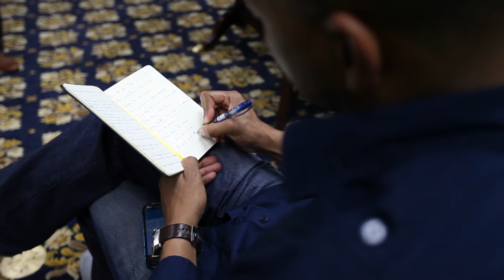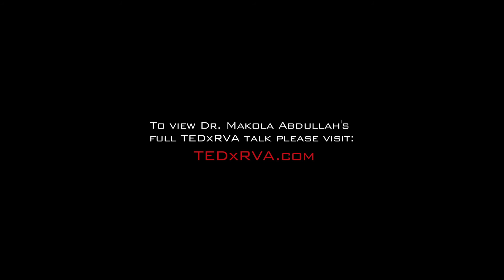TEDxRVA Rehearsing VSU's President Abdullah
Virginia State University's President Makola Abdullah rehearses for his TEDxRVA talk on STEM and The Arts.